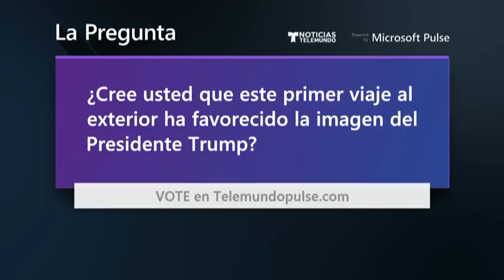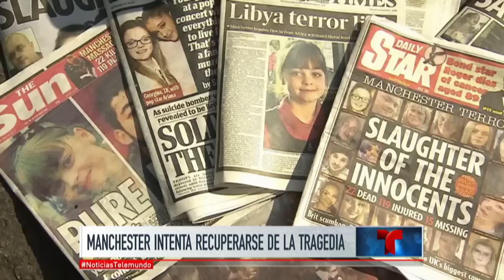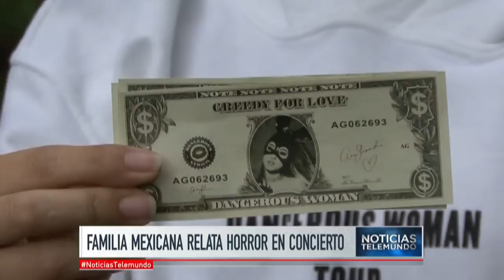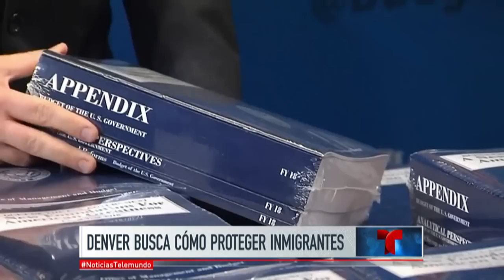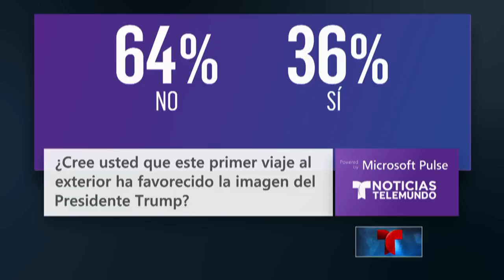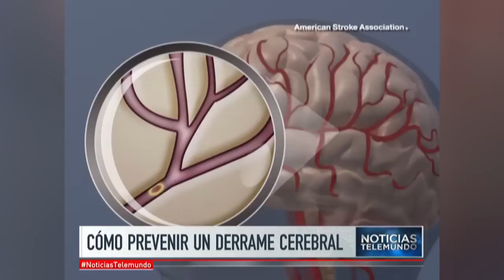Noticias Telemundo, 24 de mayo de 2017 | Noticiero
Video oficial de Noticias Telemundo. Papa Francisco resalta sus diferencias políticas con Donald Trump; Manchester intenta reponerse del duro golpe; miles de venezolanos se suman a una nueva jornada de manifestaciones; nuevo plan de salud dejaría sin seguro médico a 23 millones de personas; se disparan las agresiones verbales con contenido racial; condenado Lionel Messi a 21 meses en España.